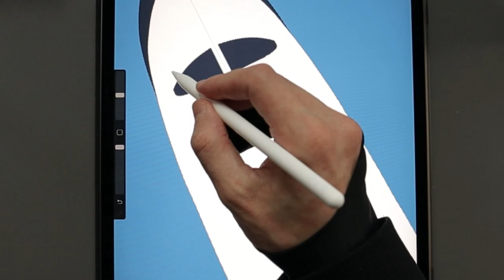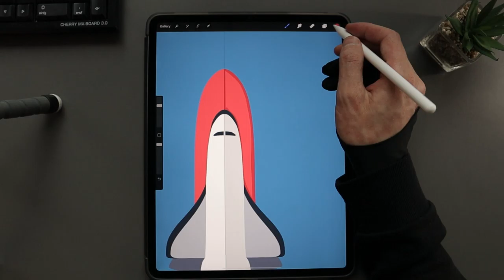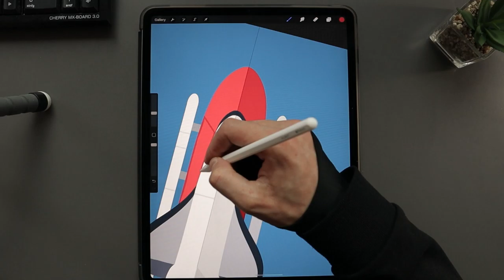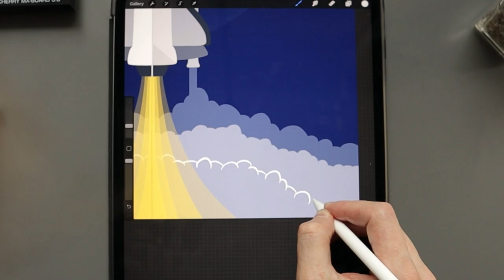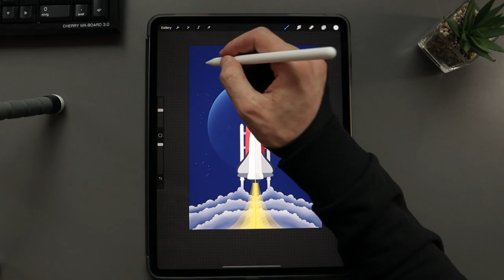Rocket in Space | Digital Illustration on iPad Pro with Procreate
⚡ Digital Illustration of a Rocket in Space. Hope you enjoy!

✏️ Digital illustration with iPad Pro using the Procreate app.